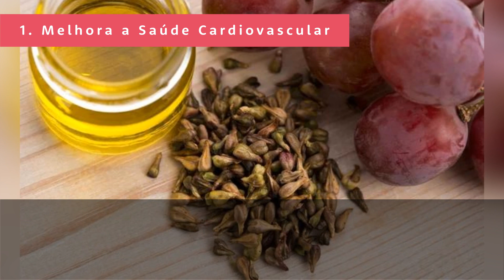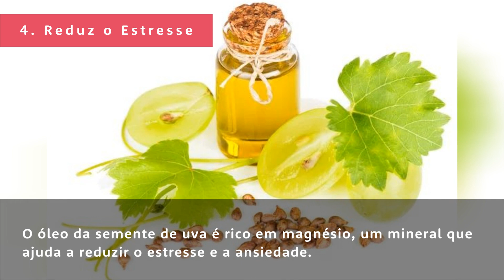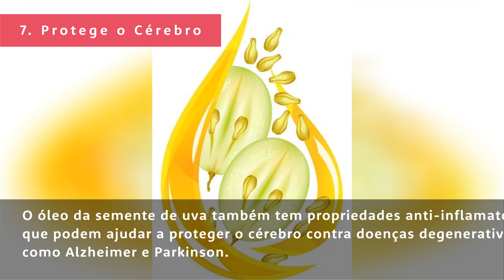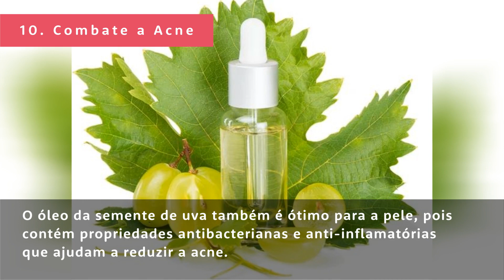Os 10 Benefícios do Óleo da Semente de Uva Para Sua Saúde - Guia de Curiosidades